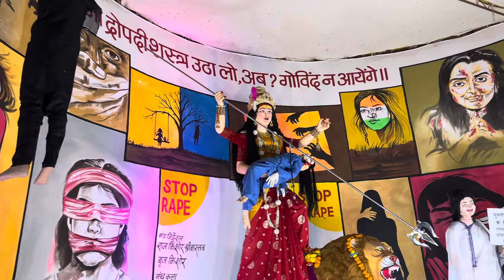विसर्जन से एक दिन पहले के दर्शन | Last Day Jabalpur Navratri 2024| jabalpur navratri pandal darsan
SONGS CREADIT @DjMsPanagar

SONGS CREDIT @DjMsPanagar